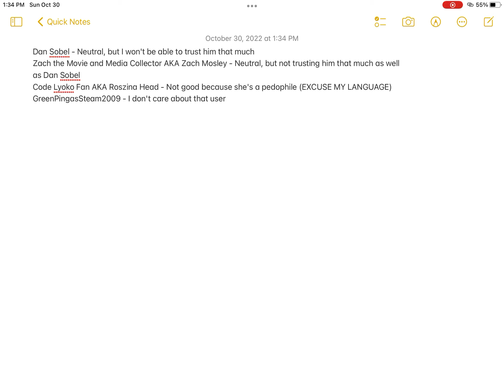My Opinion on These Users Nowadays